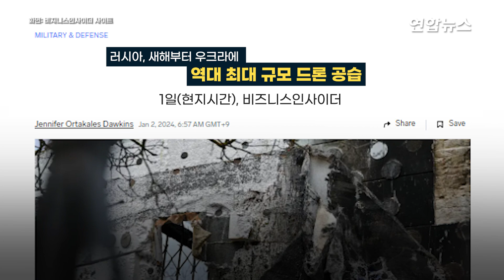새해부터 드론 100대 날린 러…우크라 "87대 격추, 9대 요격" / 연합뉴스 (Yonhapnews)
새해부터 드론 100대 날린 러…우크라 "87대 격추, 9대 요격"

    (서울=연합뉴스) 러시아가 새해 벽두부터 우크라이나에 대규모 드론 공격을 퍼부었습니다.
    1일(현지시간) AFP 등 외신에 따르면 우크라이나는 전날 밤사이에 러시아가 역대 최대 규모인 드론 90대를 날려 보냈으며 그중 87대를 격추했다고 밝혔습니다.
    이어 새해 첫날 오후에는 러시아가 이란산 샤헤드 드론 10대를 발사했으나 이 중 9대가 요격됐으며, 2일 새벽에도 키이우로 날아온 러시아 드론이 요격됐다고 전했습니다.
    러시아는 우크라이나 남부 오데사와 키이우 중부, 르비우 서부까지 드론 공격을 했습니다.
    우크라이나는 러시아의 드론을 대부분 격추했다고 밝혔지만, 오데사와 헤르손 지역 등에서 최소 4명이 숨지고 여러 명이 다친 것으로 알려졌습니다.
    미콜라 올레슈크 우크라이나 공군 사령관은 전날 격추된 러시아 드론의 수가 지난해 1월 1일 있었던 드론 공격의 두 배 규모에 달한다고 말했습니다.

    제작: 진혜숙·이금주
    영상: 로이터·AFP·DPSUkr 텔레그램·UkraineArmyForce 텔레그램·X(구 트위터) @front_ukrainian·@Gerashchenko_en·@NOELreports·@HerryRodinNapit·비즈니스인사이더 홈페이지